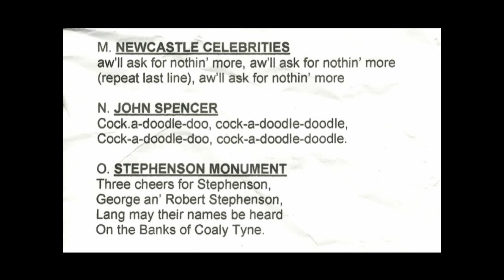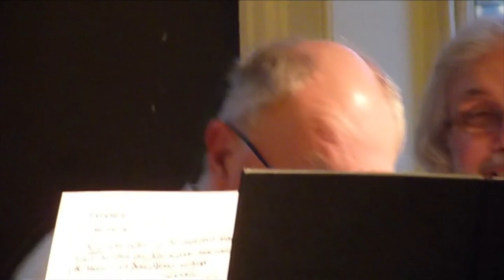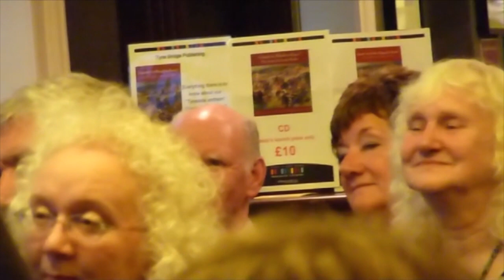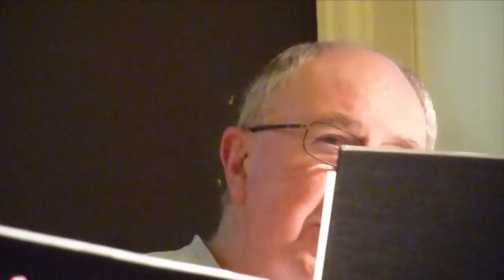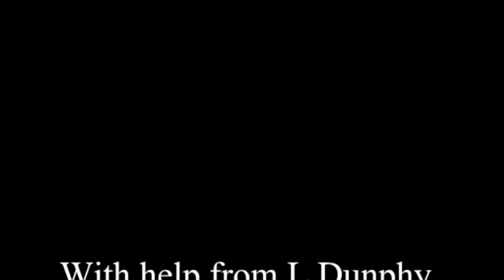Ridley Bridge 2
This video is about Songs Of George Ridley